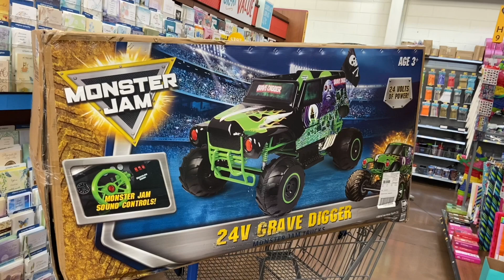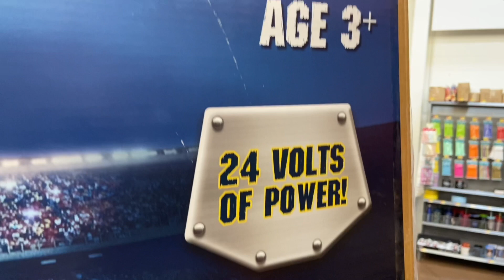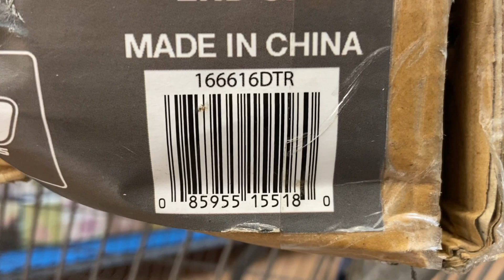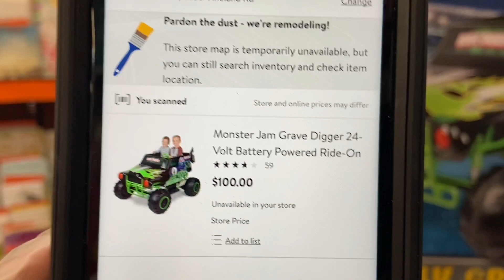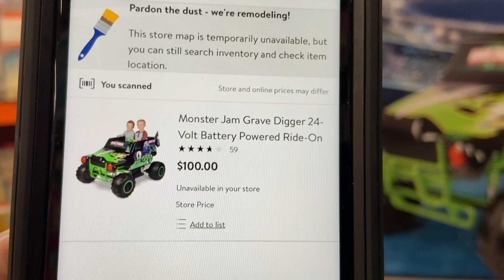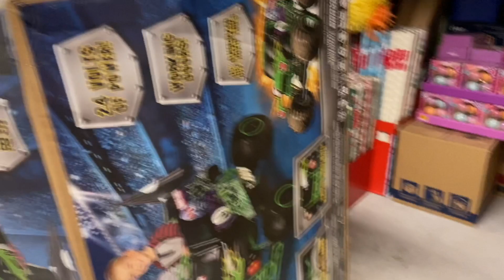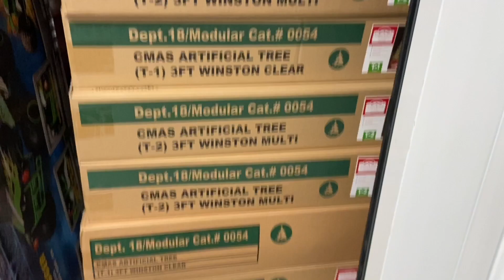OUR BIGGEST WALMART HIDDEN CLEARANCE FIND | YOU WON'T BELIEVE THIS MONSTER DEAL WE FOUND | RUN!!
Walmart hidden clearance monster deal.  Run with us to Walmart as we find more amazing deals.   Then Run to Walmart to make sure you score for this holiday season early.

Angel On The Go is a channel where we clearance shop and find the best deals.  We take you along with us to find all the savings.

We love finding deals at Walmart, Target, CVS, Walgreens, Michaels, Ross, TJ Maxx, Ikea, Marshalls, Burlington, Hobby Lobby, At Home, Big Lots, 5 Below, Home Goods, Dollar Tree, DD's Discounts, and many more...

Your support is appreciated and we promise to bring you the best deals.

Angel On The Go
1415 W. Oak St. Ste. 421013